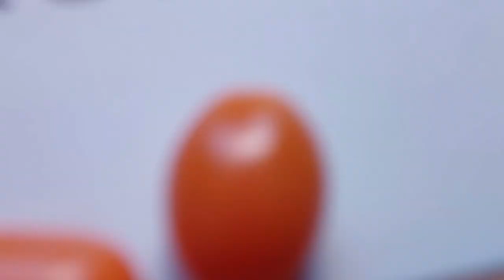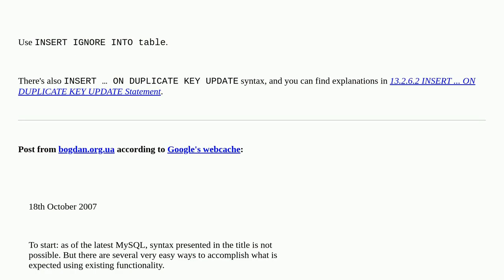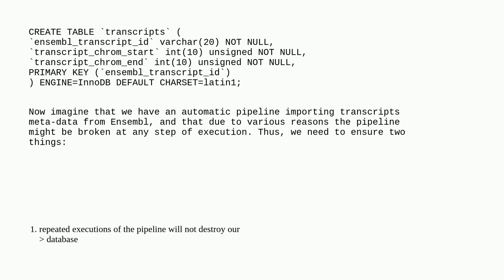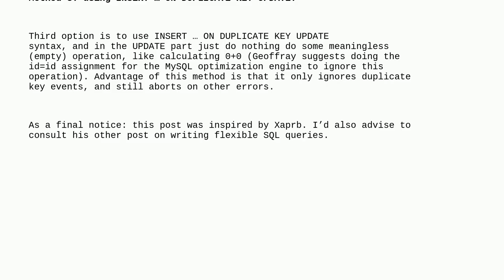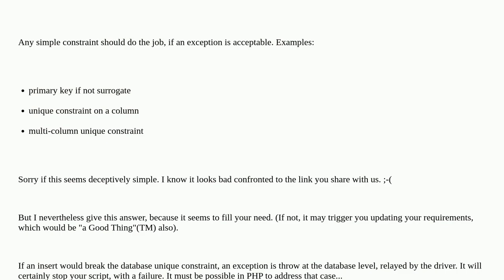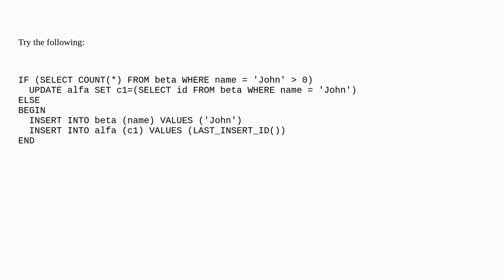How can I do 'insert if not exists' in MySQL?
A special thanks goes out to the community

  sql sql-insert primary-key unique-constraint mysql